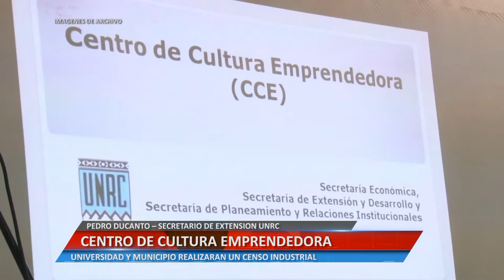CENTRO DE CULTURA EMPRENDEDORA - PEDRO DUCANTO – SECRETARIO DE EXTENSIÓN UNRC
PEDRO DUCANTO – SECRETARIO DE EXTENSIÓN UNRC. UNIVERSIDAD Y MUNICIPIO REALIZARAN UN CENSO INDUSTRIAL

Facebook.com/uniriotv
Twitter.com/uniriotv
Instagram.com/uniriotv
Web - uniriotv.unrc.edu.ar
o envianos un email a
UniRio TV
Universidad Nacional de Río Cuarto
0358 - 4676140